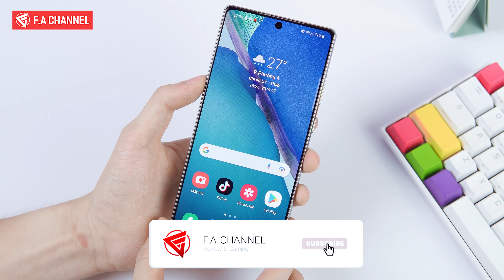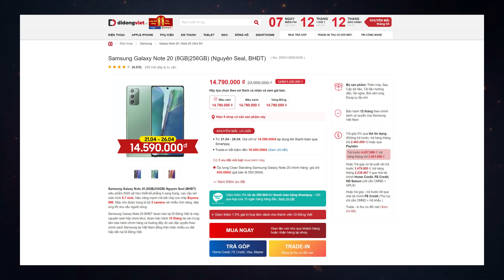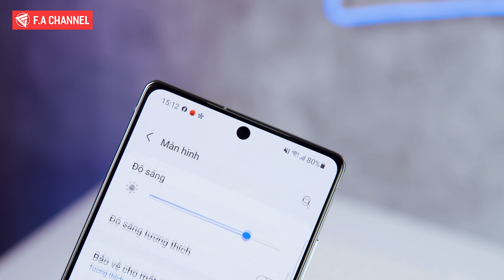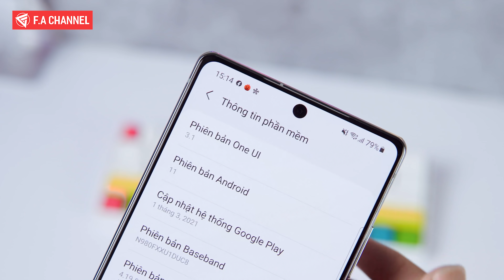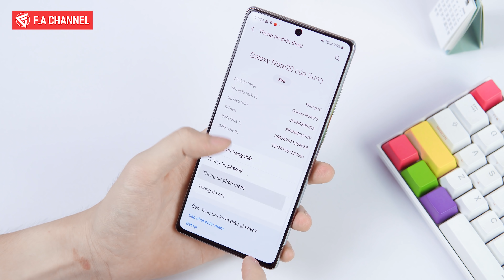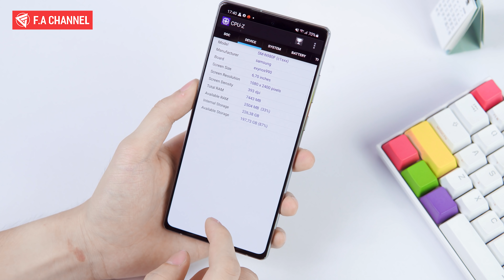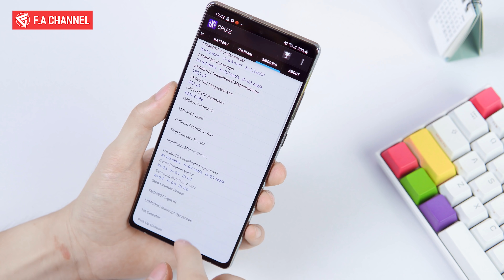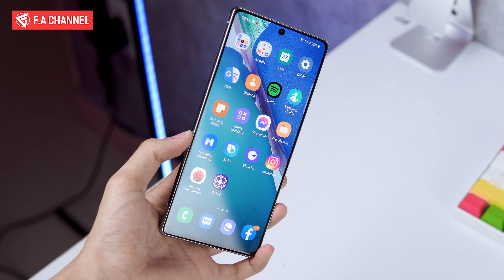Đánh Giá Flagship Giá Rẻ Bị Lãng Quên Của Samsung, Amoled, Exynos 990, S-pen Có Chống Nước Luôn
Mua Galaxy Note 20 Series Cực Rẻ Tại Di Động Việt.